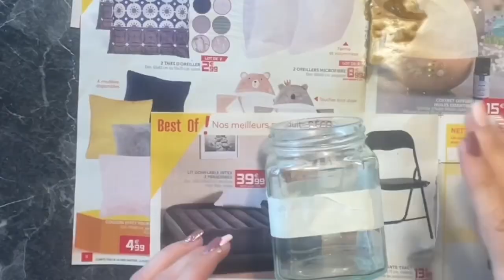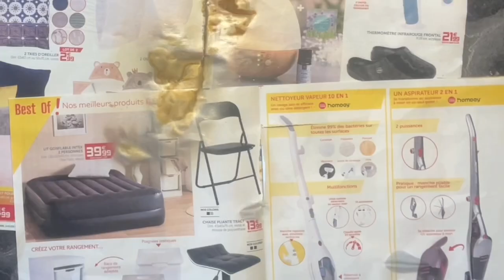Comment recycler des Pots en verre en pots à crayons facile zéro déchets. CRICUT Maker, Joy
DIY customisation facile récupération de bocal en verre en Pots à crayons / zéro déchets.

Je te propose 4 tutos pour décorer des bocaux en verre  afin de pouvoir ranger et organiser ton bureau girly, attention il y a beaucoup de rose, de doré, des strass ET des paillettes 🤩 tout ce que j’aime 🥰